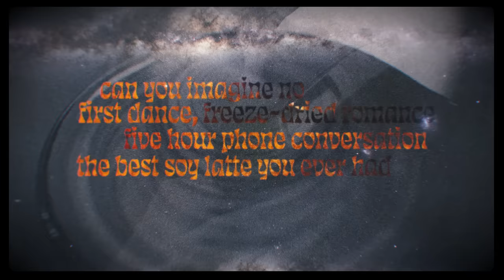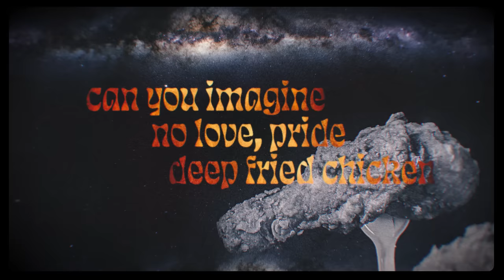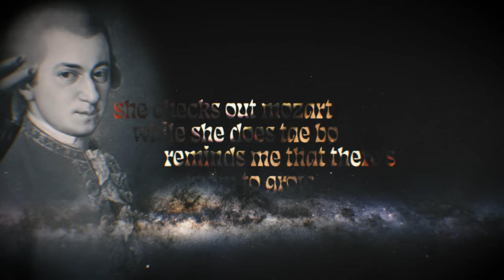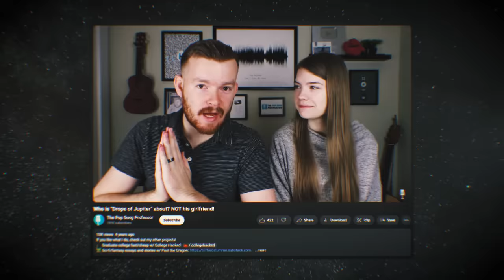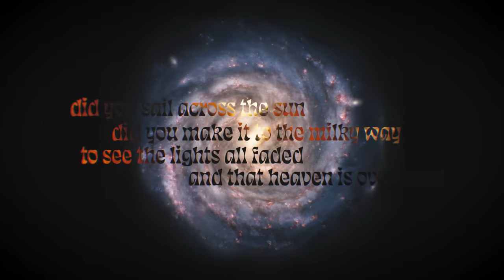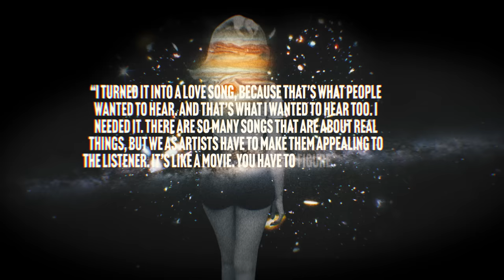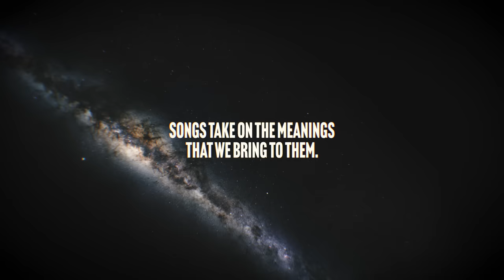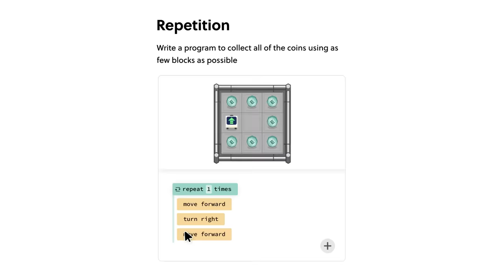What Drops of Jupiter Taught Me About Music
Pre-order my book Century of Song now!